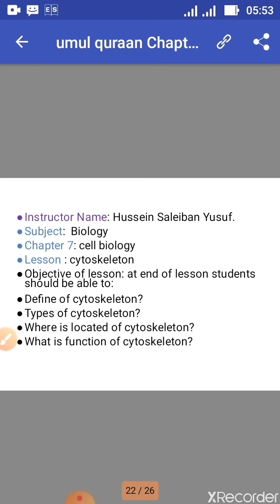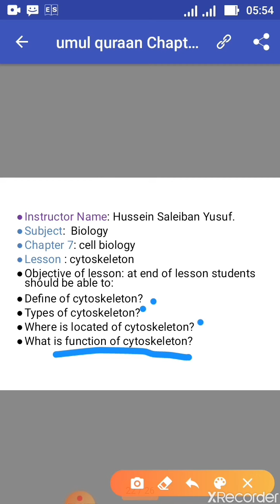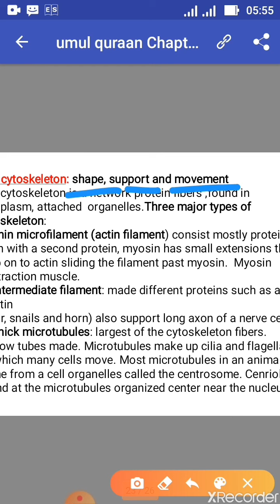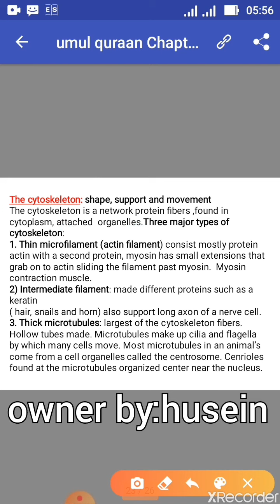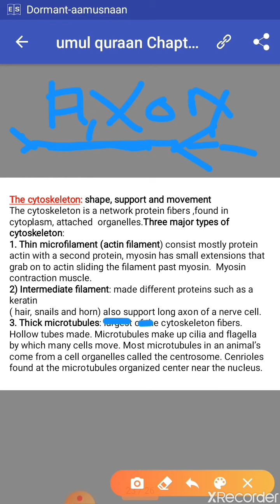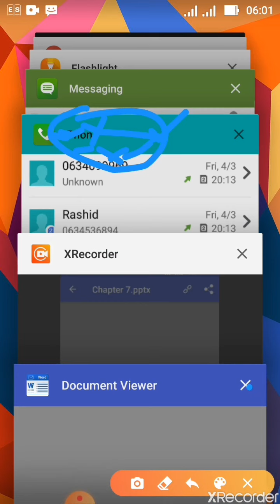Biology form four